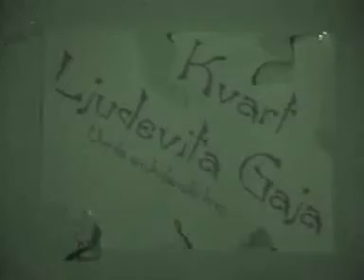U.A.B - Samo za t(r)ebe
Uradak dvojice djurdjevackih djecaka. Zabranjeno je kopiranje i unakazavanje ovog djela, reprodukcija je dopustena po volji.